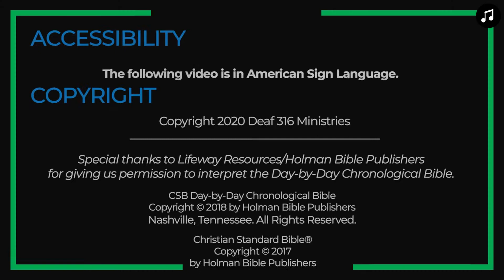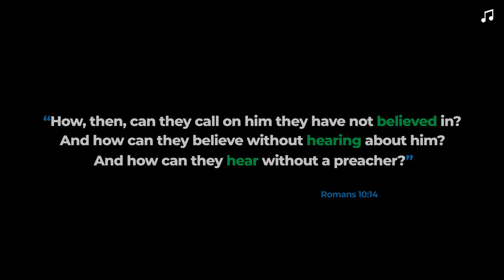WEEK 12: DAY 4